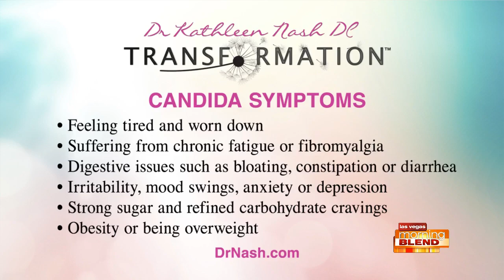The Fungus That Could Prevent Weight Loss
TOTAL Transformation can help you lose weight and keep it off permanently!